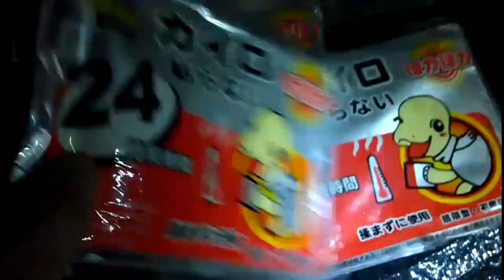Sunrise Hike,How To Keep Your Tent Warm